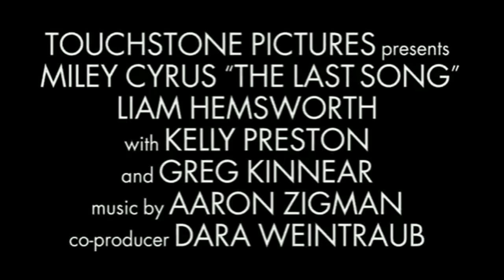The Last Song Extended Trailer (Full Movie Clips)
This is a new trailer I've made. But now with more sneek peaks, clips, inside looks, commercials, and trailers.
Coming in cinema's March, 31. Starring Mily Cyrus (Ronnie Miller), Liam Hemsworth (Will Blakelee), Greg Kinnear (Steve Miller), Bobby Coleman (Jonah Miller) and Kelly Preston ( as Kim).
I worked really hard on this one, and I hope you'll enjoy it. :)
Rate or comment :)